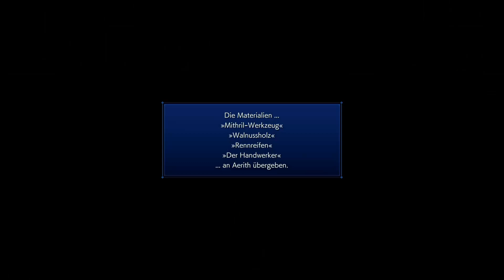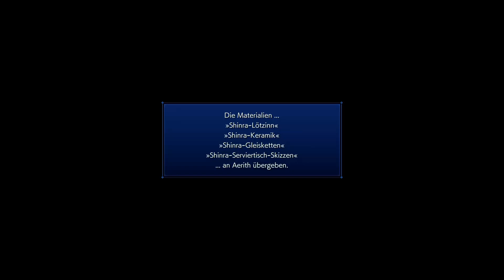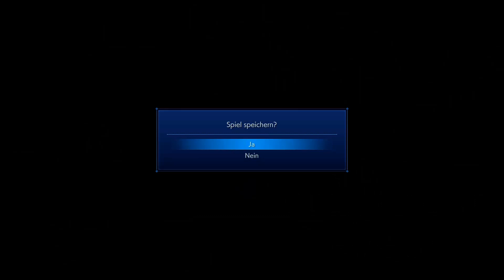Crisis Core Final Fantasy 7 Reunion Walkthrough Part 17 (DE/Full HD/Blind)-Blumen für Midgar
Crisis Core Final Fantasy 7 Reunion [PlayStation 5/Deutsch/HD]

Spielbeschreibung
CRISIS CORE –FINAL FANTASY VII– REUNION ist das HD-Remaster des erfolgreichen Prequels zu FINAL FANTASY VII.

Neben der überarbeiteten HD-Grafik wird dieser Version des beliebten Klassikers auch durch die vollständige Synchronisation (in Englisch und Japanisch) und die neu arrangierten Musikstücke neues Leben eingehaucht.

CRISIS CORE –FINAL FANTASY VII– REUNION ist die Geschichte des jungen Kriegers Zack Fair, der das Vertrauen von legendären Helden genießt, von einem Mädchen geliebt wird, in dessen Händen das Schicksal des Planeten liegt, und von einem Jungen bewundert wird, der dazu bestimmt ist, die Welt zu retten. Die Geschichte um Zacks Träume und Ehre – das Vermächtnis, das ihn mit Cloud verbindet – wird in dieser beeindruckenden Saga, die mehr als nur ein einfaches HD-Remaster darstellt, vollständig enthüllt.